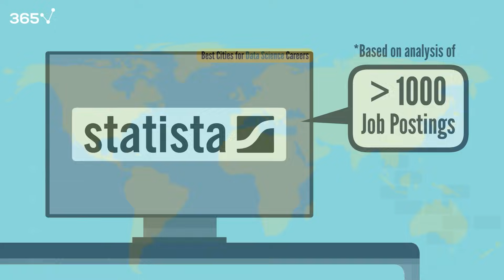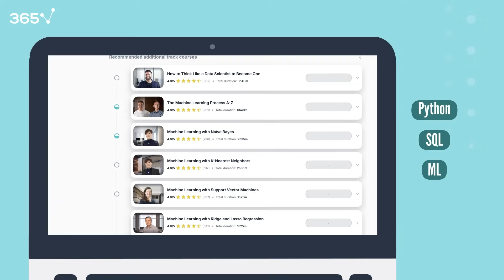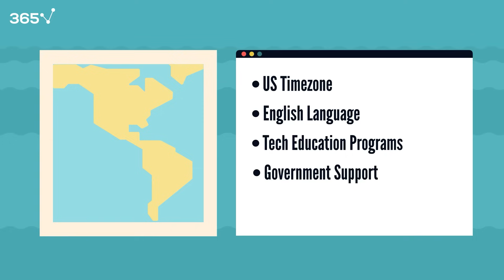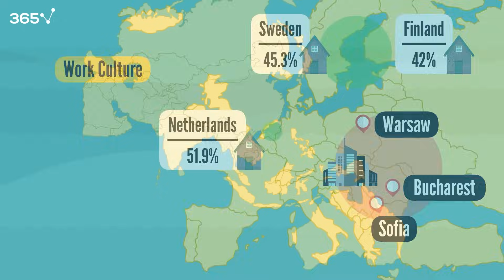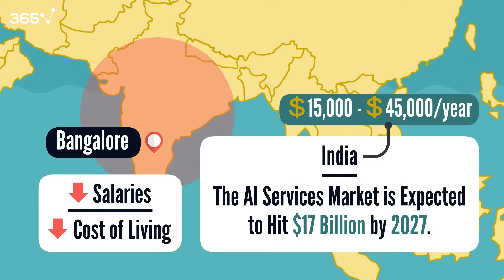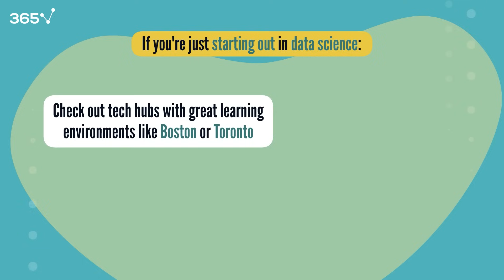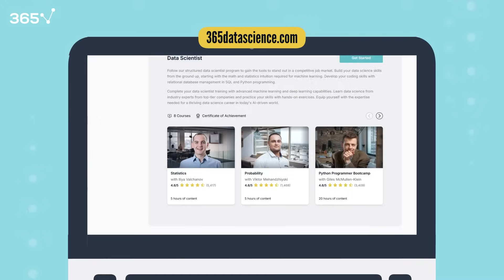Best Cities for Data Science Careers (2025)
Explore the top global cities for data science opportunities this year! Knowing where to focus your job search can significantly impact your career trajectory.

In this video, we're analyzing over 1,000 job postings and combining insights from Statista to bring you the most up-to-date information on where to find the best salaries, opportunities, and quality of life.

From the tech-heavy streets of San Francisco and New York to the emerging tech hubs in Denver and Austin, we cover the U.S. scene extensively. We also explore opportunities in Canada, Latin America, Europe, and the Asia-Pacific region.

🔍 Key Points Discussed:
➜ Salary comparisons and cost of living
➜ Remote and hybrid work trends
➜ Industry hotspots and career growth potential
➜ Tips for newcomers and experienced professionals

For a deeper look at the top cities, read the full article

📘 Interested in learning more about data engineering and other crucial data and AI roles? Check out our courses at 365 Data Science, designed to equip you with the knowledge you need to excel in this rapidly evolving landscape.

365 Data Science is an online educational career website that offers the incredible opportunity to find your way into the data science world no matter your previous knowledge and experience. We have prepared numerous courses that suit the needs of aspiring BI analysts, Data analysts and Data scientists.